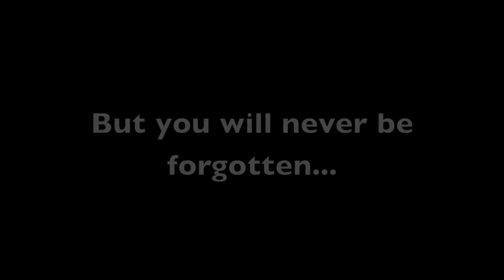Ode to Riptide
One Like = One Prayer ;-;